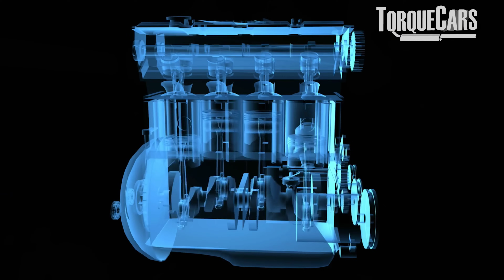SOLVED! Carbon Build Up/Deposits: Causes Exposed, Prevention, & Removal Solutions 💨🚗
Causes of Carbon buildup, the major issue for modern motorists, affecting engine performance and efficiency. This video explores what carbon buildup is, what causes it, and how you can remove, reduce or prevent it. We also discuss how manufacturers and car enthusiasts have tackled this problem with innovative solutions and modifications.

What is Carbon Buildup? 🌿
Carbon buildup refers to carbon deposits forming around the intake and valves in the engine. This can significantly restrict airflow, potentially reducing your engine’s performance by up to 60%.

Causes of Carbon Buildup 🔍
Direct Injection Engines: Unlike older port injection engines, modern direct injection engines don't wash the intake valves with fuel, leading to carbon deposits.
Exhaust Gas Recirculation (EGR): Recirculates some exhaust gases back into the intake to reduce emissions, introducing carbon particles.
Positive Crankcase Ventilation (PCV): Vents excess pressure and oily vapors into the intake, creating a sticky surface for carbon buildup.
Mitigation Strategies 🌟
Use High-Quality Fuel: Ensures cleaner combustion, reducing carbon deposits.
Injector Cleaners: Keep injectors clean for efficient fuel spray and combustion, though they don't clean intake valves directly.
Regular Maintenance: Long drives help reduce carbon buildup by keeping the engine running efficiently and burning off residues.
Modifications to Reduce Carbon Buildup 🔧
Oil Catch Can: Traps oil vapors from the PCV system before they reach the intake, keeping it cleaner.
EGR Delete: Prevents carbon-laden exhaust gases from entering the intake (note: often illegal for on-road use).
Port Injection Retrofit: Combines port and direct injection to help clean the intake valves.
Cleaning Carbon Buildup 🛠️
Intake Sprays: Can be effective but require repeated use and careful application to avoid engine damage.
Professional Intake Cleaning: Computer-controlled cleaning processes offer thorough and safe cleaning.
Walnut Blasting: Uses crushed walnut shells to effectively clean carbon deposits without damaging engine components.
Manual Cleaning: Using solvents and abrasives with caution to avoid engine contamination.
Engine Types Affected by Carbon Buildup 🛞
Large Capacity, Low-Revving Engines: More prone to buildup and may require cleaning every 20,000-30,000 miles.
Small Turbo Engines: Less prone but still need attention, typically every 70,000-80,000 miles.
Final Tips 📋
Avoid short trips, keep your engine well-maintained, and consider these modifications and cleaning methods to keep your engine running smoothly and efficiently.

Have you dealt with carbon buildup? Share your tips and tricks in the comments below. What worked best for your car?

Your support helps us bring you more valuable content!